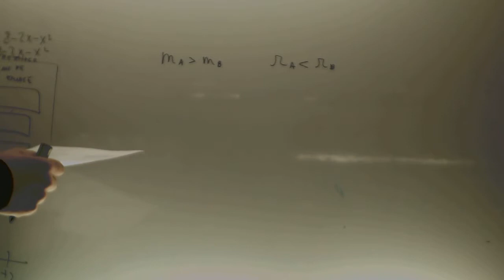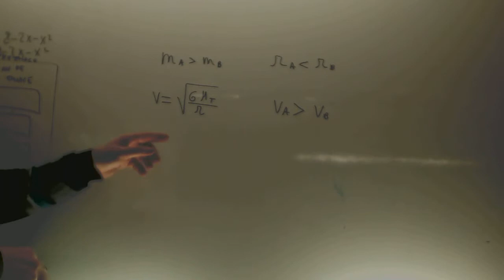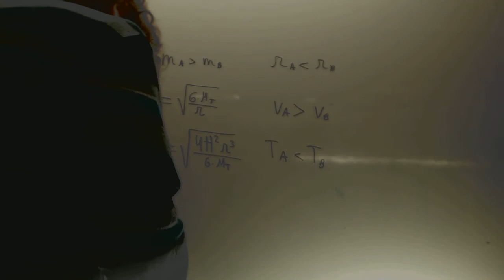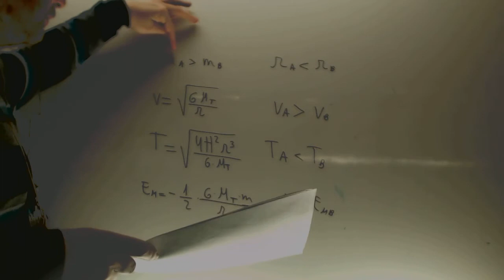Selectividad Galicia 07 Fisica Energia de dos satelites orbita Academia Usero Estepona